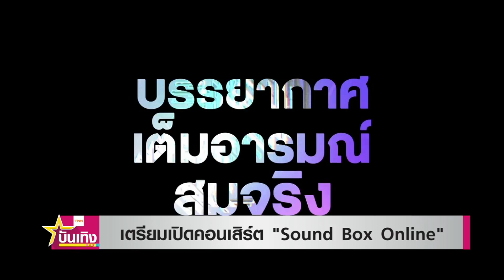"สล็อตแมชชีน" นำทีมเปิดคอนเสิร์ต "Sound Box Online" | TNN บันเทิง